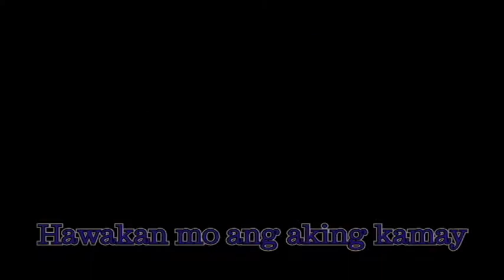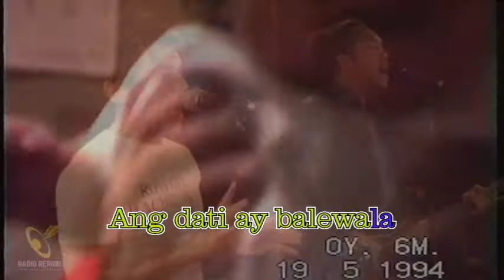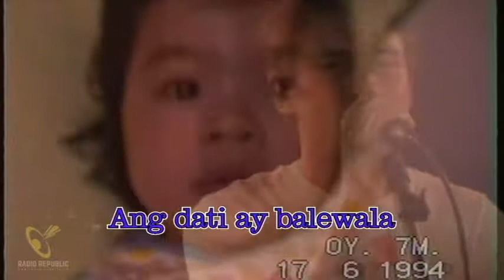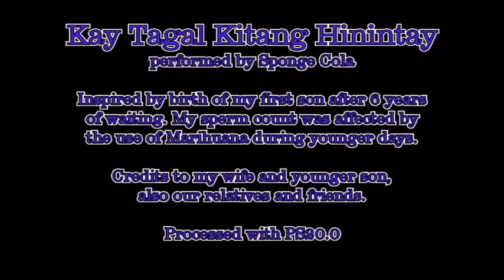Kay Tagal Kitang Hinintay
video music mix